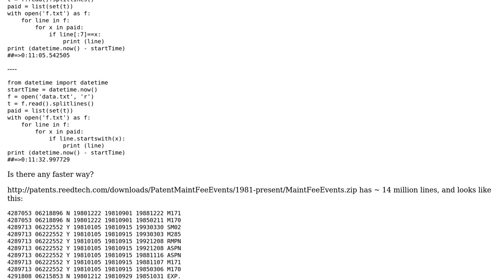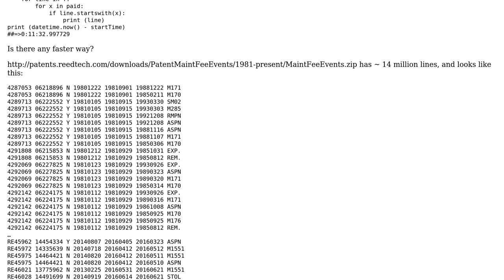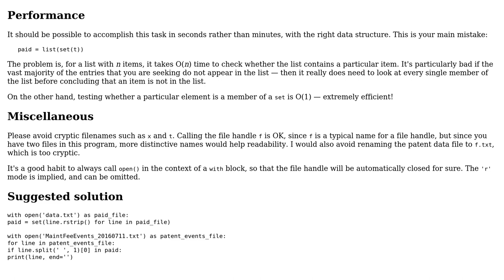Code Review: Python search for array in large text file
With thanks & praise to God, and with thanks to the many people who have made this project possible! | Content (except music & images) licensed under CC BY-SA | Music | Images & others | With thanks to user Rahul Patel user 200_success and the Stack Exchange Network Trademarks are property of their respective owners. You are responsible for your own actions.